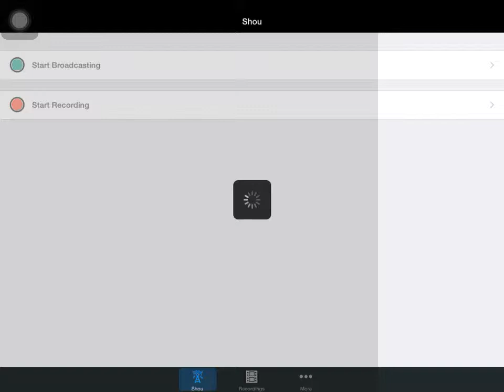Growtopia - Play Parkour #1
World Name : Band.   (It Scam Token)                       Do Not Play It